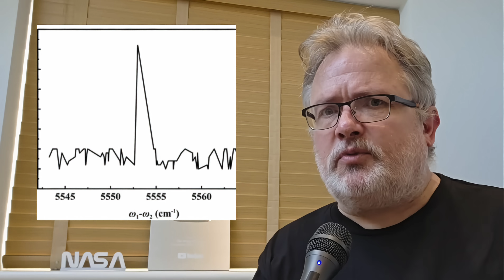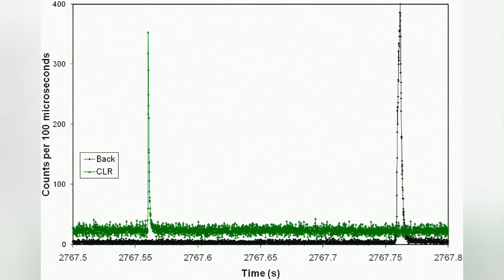SETI breakthrough! NASA scientist discovers three repeating ET signals coming from nearby stars!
After spending decades listening for radio signals, Optical SETI has made a remarkable discovery!
Repeating optical signals have been detected coming, not from one star, but three!
Natural explanations have come up blank, and Aliens are actually being discussed!